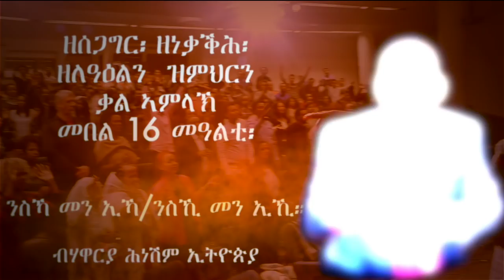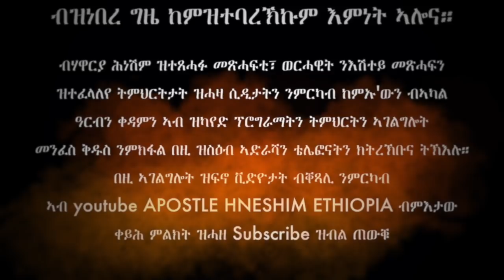ንስኻ መን ኢኻ/ንስኺ መን ኢኺ። መበል 16 መዓልቲ ብሃዋርያ ሕነሽም ኢትዮጵያ